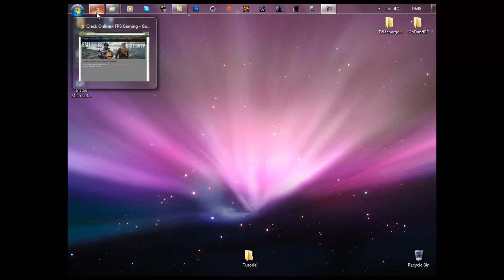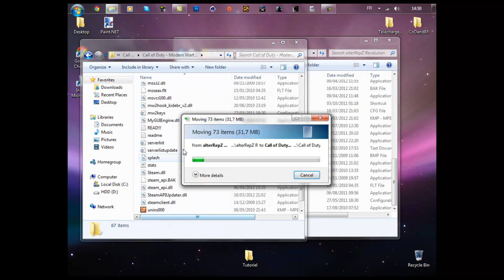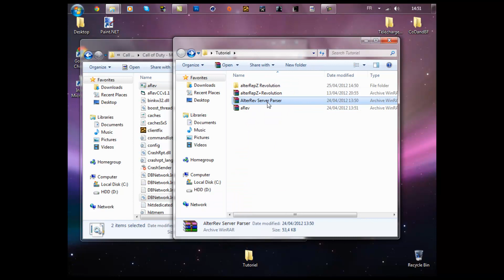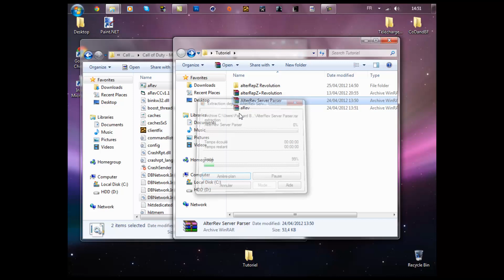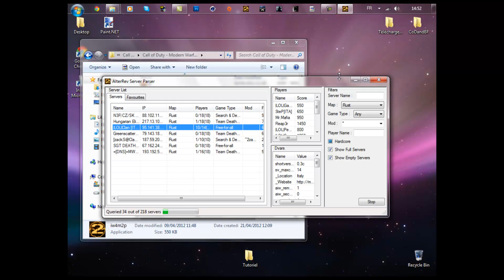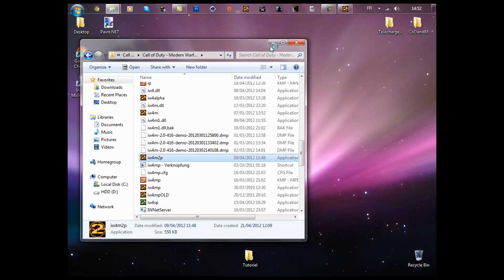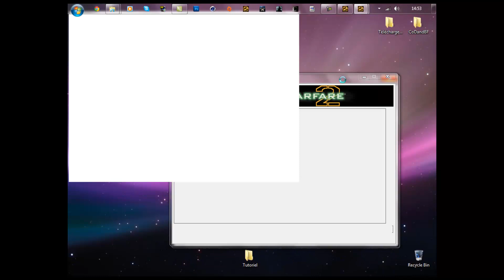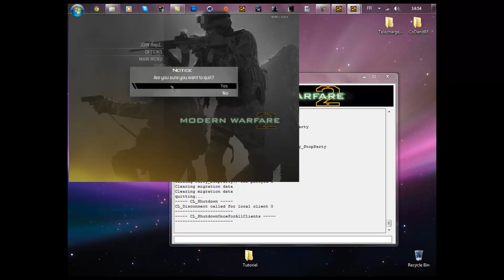Téléchargement | Jouer à Call of Duty - Modern Warfare 2 en ligne [PC]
Merci de laisser un petit puce bleu, mettre la vidéo dans vos favoris ou même la partager !!!